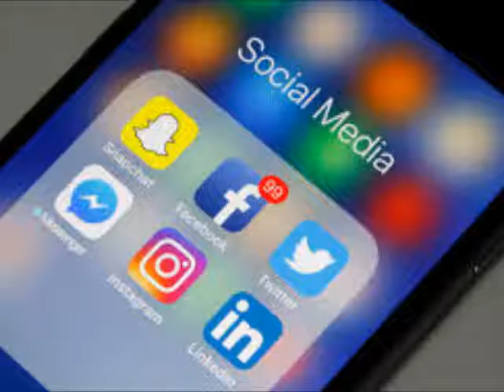US Customs Agent Seize Rat Meat At Chicago's O'Hare Airport Review